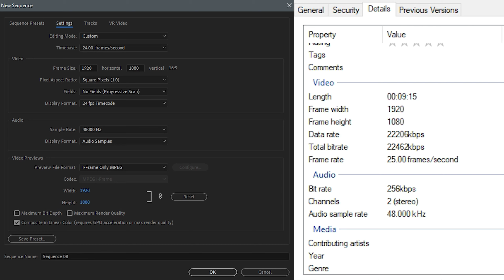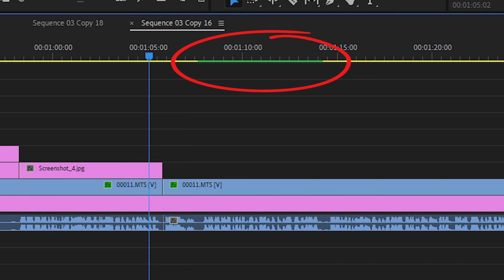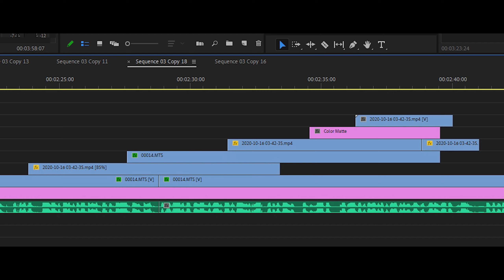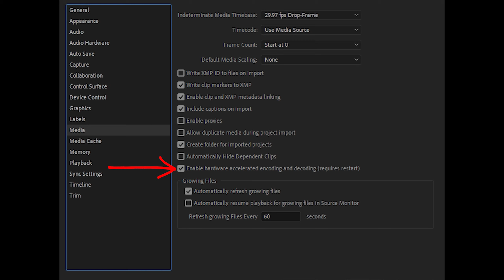Kako ubrzati render i video montažu - Premiere Pro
Kako da podesite Premiere Pro kako bi rendering videa bio brži ali i kako bi ste dobili bolje performanse prilikom same montaže.

Zabranjeno je svako kopiranje video snimaka i postavljanje na druge kanale!